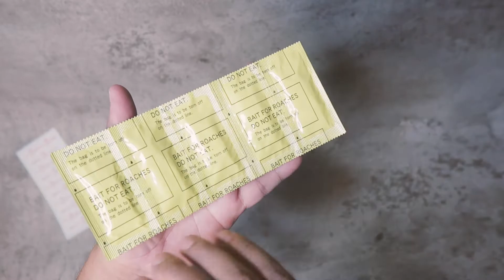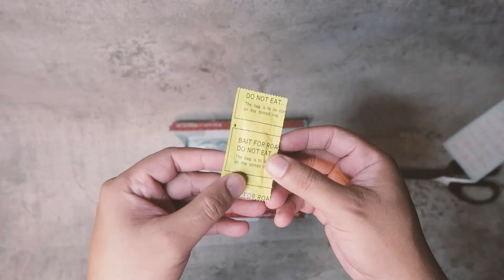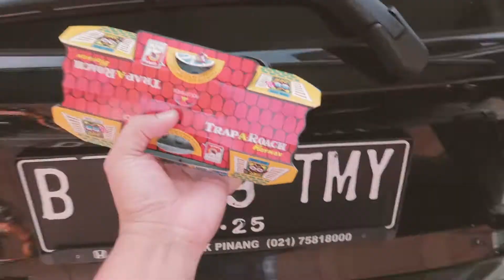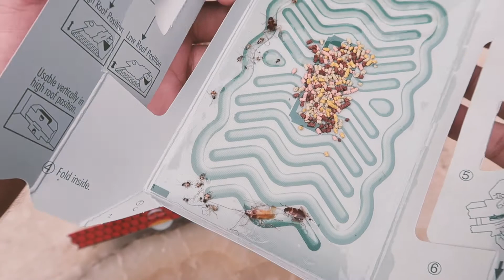Bapak Jajan - #03 Cara Menipu Kecoa // How to catch cockroaches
Perangkap kecoa mantab nih pack dapat di beli di marketplace ampuh nangkep kecoa apalagi yang di mobil.